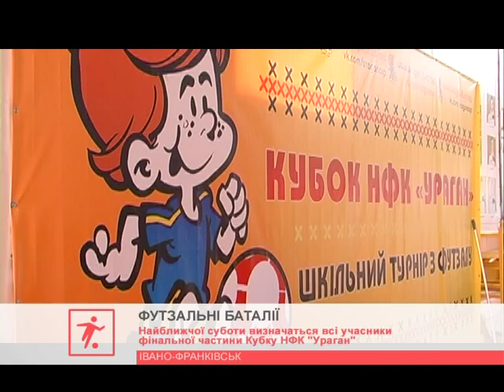Футзал: На шкільному турнірі НФК "Ураган" визначилися перші учасники плей-офф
У розпалі футзальних баталій. На шкільному турнірі Кубок НФК "Ураган" визначилися перші учасники плей-офф.